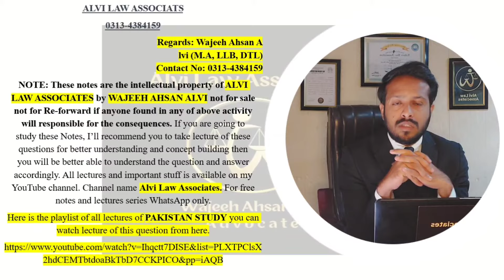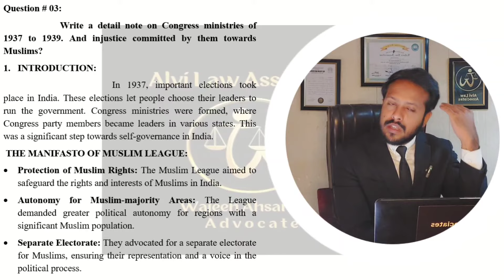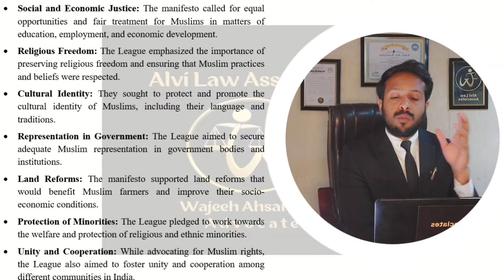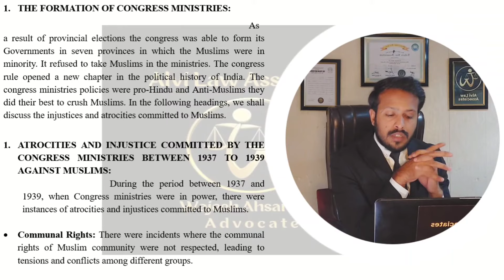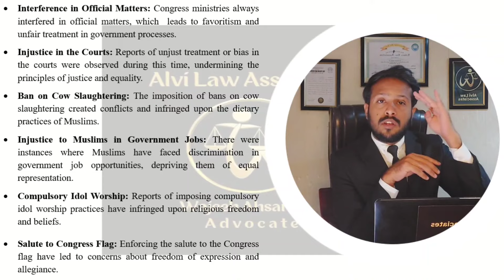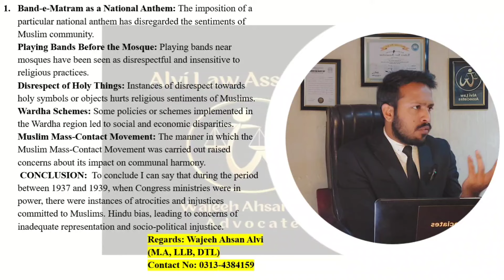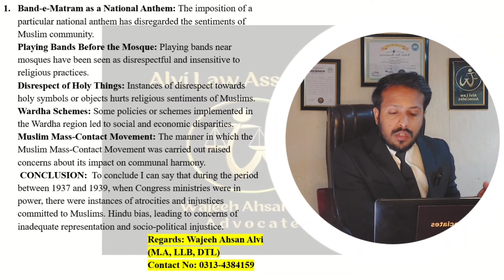Congress ministries of 1937 to 1939 | Supplementary PAKISTAN STUDIES LLB Part 1| Lecture 3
Don't be worried if you have got Supplies in LLB Exams. We know all of your worries and concerns. There is no way to feel disappointed if you are Linked with Alvi Law Associates.

For Free Notes, Lectures and Guidance, WhatsApp at
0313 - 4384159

Comprehensive and Heading wise Notes of MOST IMPORTANT Questions Available (without any Cost) and the related lectures will also be going to be uploaded like a topic wise lecture series soon for the subject of PAKISTAN STUDIES SUPPLY Exams

From now onwards we are starting from the subject of PAKISTAN STUDIES LLB part1 according to the following topics along with comprehensive notes: (keep visiting the channel for more)

1. Write a note on the concept of ideology of Pakistan. With reference to the views of Quaid-e-Azam Muhammad Ali Jinnah and Ilama Muhammad Iqbal?
2. Write a note on the importance of Allama Iqbal's Allahabad address 1930?
3. Write a detailed note on Congress ministries of 1937 to 1939?
4. Write a detailed note on the Kashmir issues and its solution?
5. Write a note on the causes of Martial law of 1958?
6. Write a note on the services of Sir Syed Ahmad Khan?
7. Write a note on the early problems of Pakistan?
8. Write a note on two Nations theory and aims and objectives of creation of Pakistan?
9. Write a note on the salient features of the constitution of Pakistan 1973?
10. Write a note on Lucknow Pact 1916?
11. Write a note on objective Resolution 1940?
12. Write a note on different Martial laws in the history of Pakistan?
13. Write a note on the 14th points of Quaid-e-Azam Muhammad Ali Jinnah?
14. Write a note on the Indian Act 1935?
15. Write a note on the important events between 1940 to 1946?